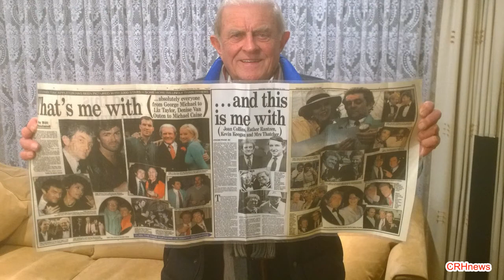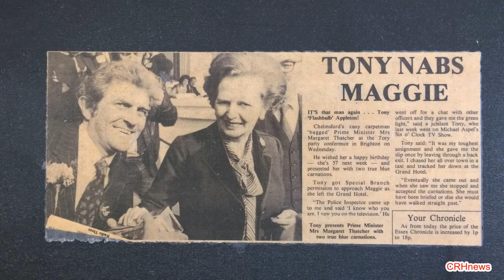CRHnews - Comedian David Mills mixes it with Tony Appleton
David Mills is a class act. His jokes are beautifully crafted, sparkling little missiles loaded with wit.
SCOTSMAN

Darkly funny, bristling with sharp-tongued satire and incisive wit.
FEST MAG

His claws are as sharp as his suit.
LIST

Fearless and perceptive… at the top of his form.
SGFRINGE

Like the sharp-suited lovechild of Larry Grayson and Dave Allen, Mills combines laid-back storytelling with acerbic wit.
BROADWAY BABY

Mills deserves to be mentioned in the same breath as Dave Allen. A legend in the making.
FRINGE REVIEW

David Mills is heading for the big time. Most definitely one to watch.
TIME OUT

Sharply funny and genuinely perceptive.
FEST

Wonderfully bitchy.
THE SKINNY

Caustic, controversial and politically incorrect… genuinely funny and thought-provoking.
THISISCABARET.COM

Devilishly charming.
CHORTLE.COM

His talent for whip cracking one-liners is audaciously thrilling.
OFFWESTEND.COM

A gifted, bravura performer. His ruthless, cynical bitchiness is hysterically funny.
SF BAY GUARDIAN

The camp, sharply dressed American can tear apart any topic, TV star or whole subset of humanity he sets his sights on.
TIME OUT

A superior act. Mills is an archduke of comedy with the emphasis on ‘arch’.
CHORTLE